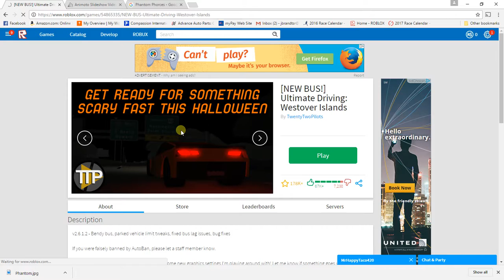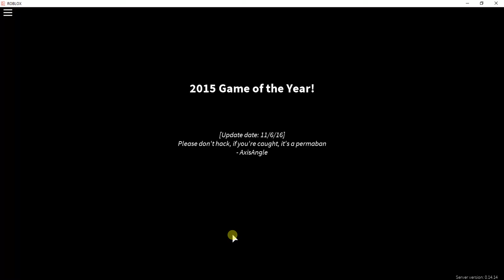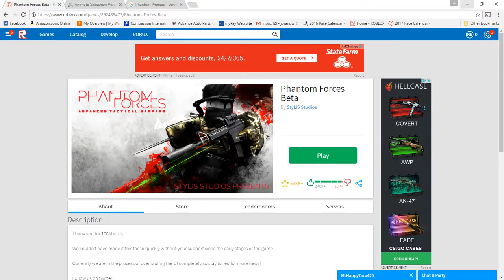Gameplay Phantom Phorces